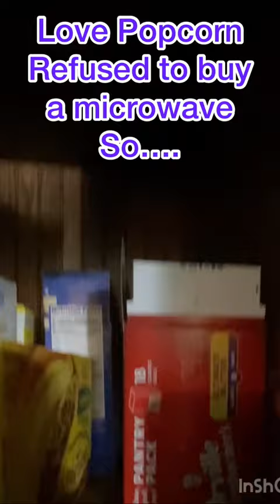Make Popcorn Without A Microwave | Mountain Made Easy | Only Orville